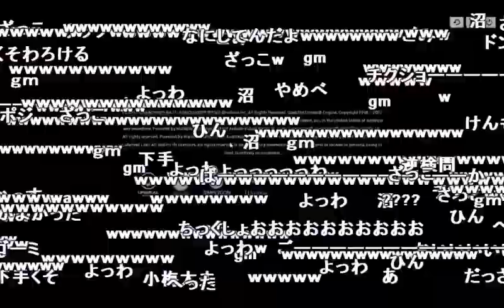【うんこちゃん】「ＰＵＢＧ」初めての検問【2017/08/04】